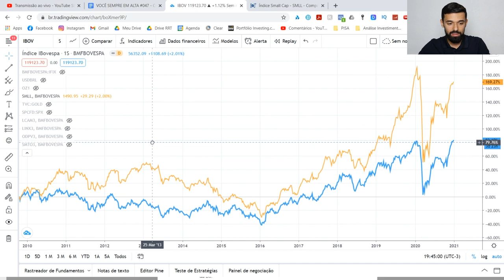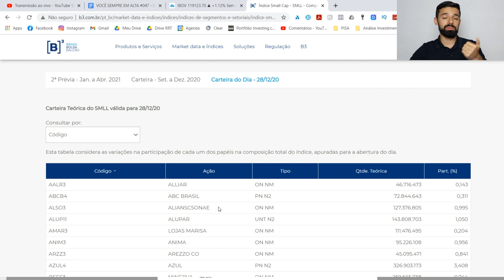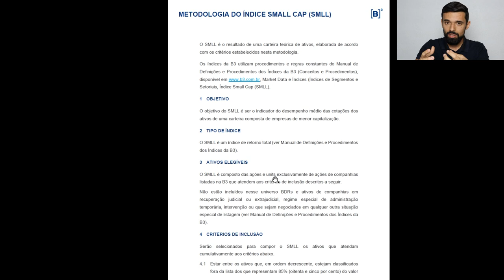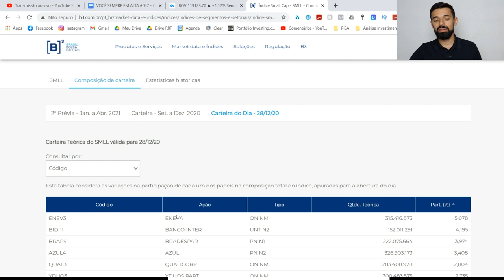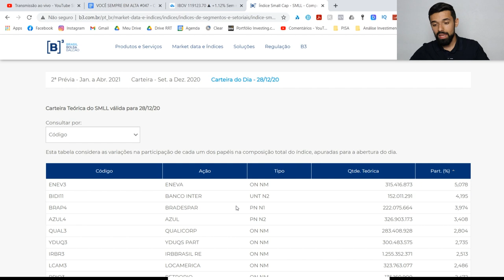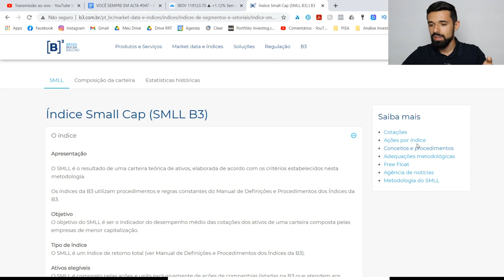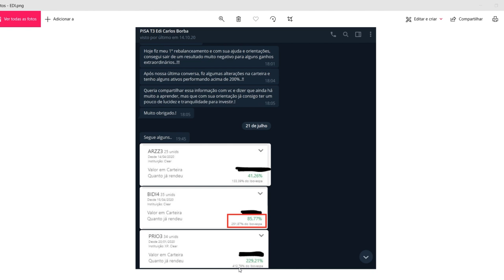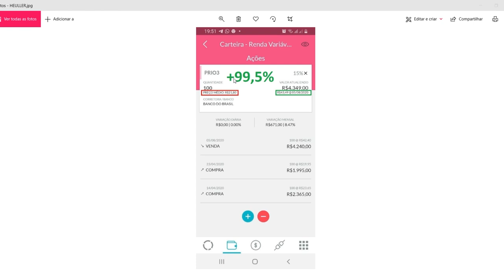COMO IDENTIFICAR AS AÇÕES COM MAIOR POTENCIAL DE RENTABILIDADE DA BOLSA | VOCÊ SEMPRE EM ALTA #047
Como identificar as ações com maior potencial de rentabilidade da Bolsa